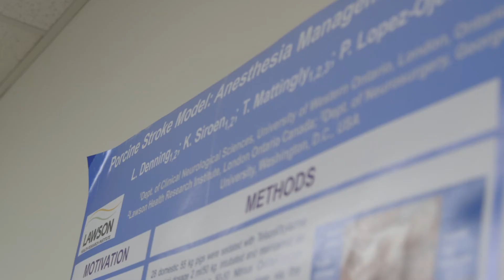Innovation Award: Dr. Stephen Lownie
The Innovation Award recognizes outstanding researchers for a publication or an awarded patent that demonstrates innovation (discovery + implementation/ impact). All publications/patents are evaluated on the following five criteria: discovery; influence of the findings in the field of research; demonstrated evidence that these findings will change or improve understanding; impact of the research on the lives of patients; and how the research supports Lawson’s strategic vision. The award recipient will receive an award of $7,500, and his/her name engraved on a plaque displayed within Lawson.